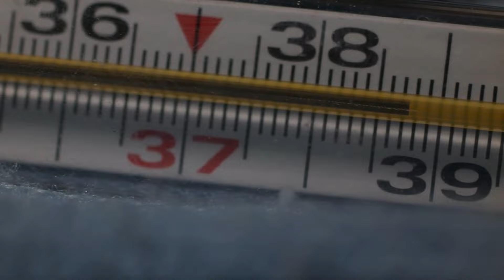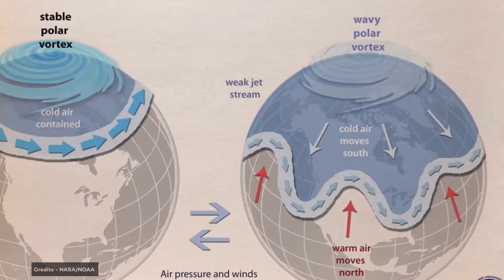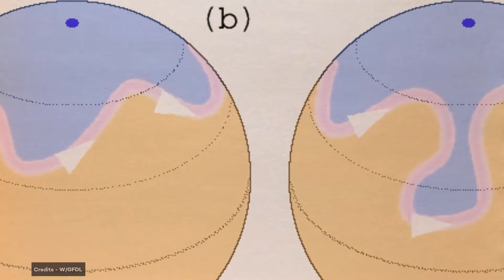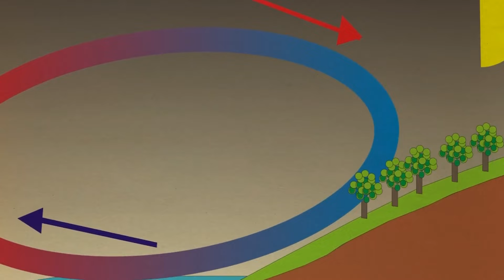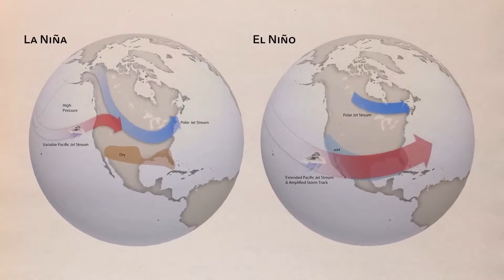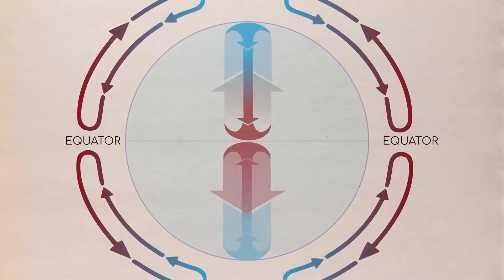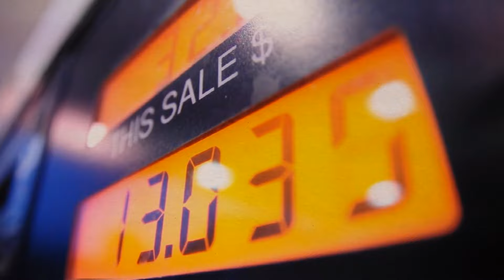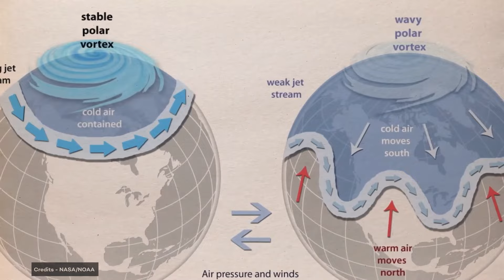NASA La Pire Catastrophe des 300 Dernières années sur le Point de se Produire en 2024